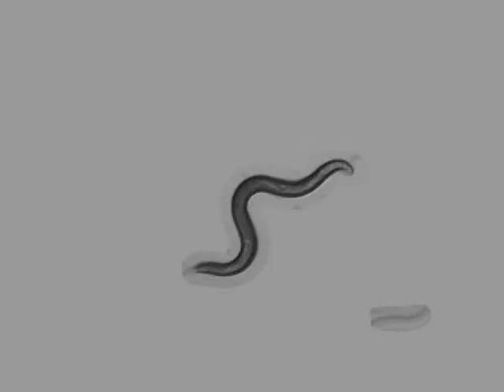CB1112 cat-2(e1112)II | 4 days | 2014-03-23T16:49:22+01:00 (speed up 8x)